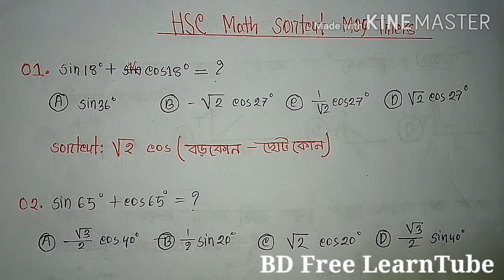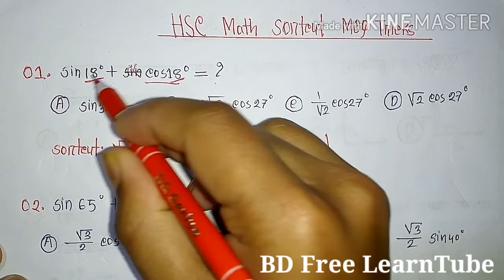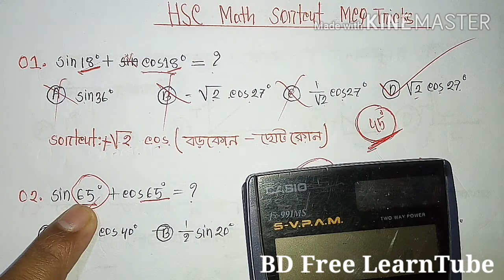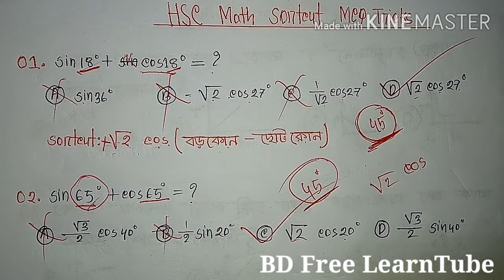HSC math shortcut mcq | ত্রিকোনমিতি সংক্রান্ত mcq | HSC Exam | Just 5 second ই mcq করতে পারবে।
আশা করি, তুমাদের এই ভিডিওটা ভালো লাগবে।

**HSC Math Sortcut MCQ Tricks